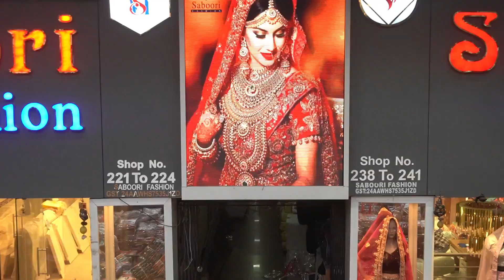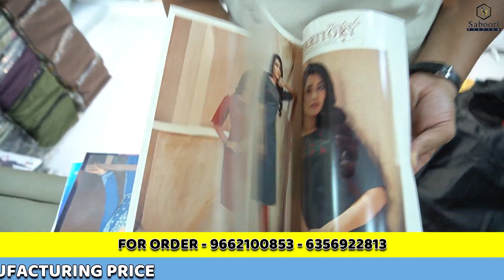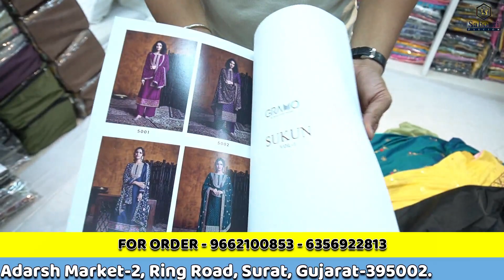Kurtis Wholesale Market In Surat || ₹85 || Saboori Fashion || Sarees , Dress , Lehenga , Gown